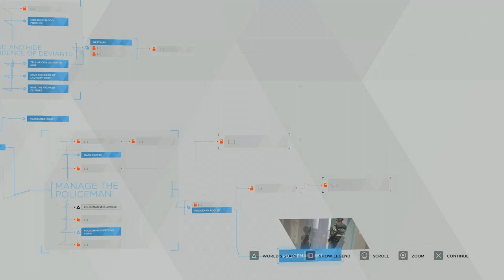Rose - Detroit Become Human #22